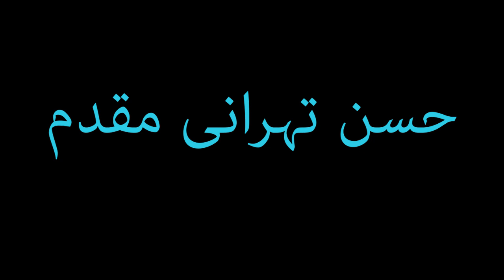Learn How To Pronounce حسن تہرانی مقدم